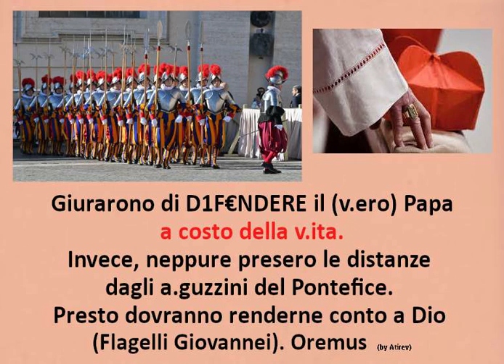TR4D1T0RI e SP€RG1URI (imm. fissa) *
*naturalmente il riferimento è a tutti coloro che S4PEVAN0 LA V€RITA' e hanno T4C1UT0. Per 10 anni ! E molti di essi, continuano a t.acere tutt'ora.
**tuttavia prego per il loro ravvedimento, com'è mio d.overe. E, giorno dopo giorno, mi sforzo di non s.chifarli.

***questo canale NON ha scopo di lucro e NON segue BerBRoglio, né segue V.iganò.
questa nota NON ha finalità di giudizio (spettante solo a Dio) bensì di AMM0NIMENT0, ricordando che "ammonire i peccatori" è un'opera di Misericordia spirituale. / "Se correggete, correggete PER AMORE" (Sant'Agostino).